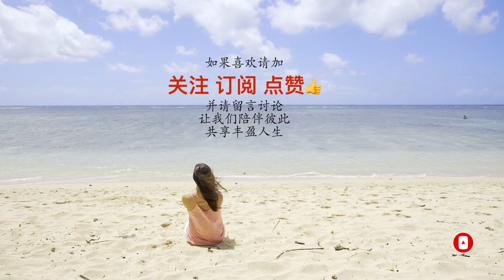女人最打动人的特质是什么？温柔是女人最重要的特质。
大家好，欢迎来到红珊瑚休闲居。今天与大家分享的主题是：
温柔是女人最重要的特质！
女人的世界是丰富多彩的世界。作为女人，不管你属于哪种类型，清新淡雅，聪明美丽，真诚善良，独立坚强，如果你缺乏女性特有的温柔，很难被人公认为好女人。真正的好女人，应该是爱的使者，温柔的化身。也只有温柔的女人，才是最让人心动、最美丽的女人，暗香长留，清美幽远！
1-温柔的女人，总是微笑着去唱生活的歌谣，从不抱怨生活给予的磨难。她们用微笑的力量，去关照，去感化，去影响周围。她们的脸上始终拥有一片灿烂的光芒。
2-温柔的女人，是爱的化身。温柔的女人常与爱恋、仁慈为伍，常跟宽厚、善良作伴。她们把热诚献给朋友，把仁孝献给长者，把慈祥献给孩子，把关爱献给丈夫。她们是良友，是孝女，是慈母，是贤妻。她们是一种慈祥、热诚、仁厚、道义和爱的结晶体，坚强有力，与美丽并存。
3-温柔的女人，是永恒的美丽。温柔的女人，她们把更多的时间献给身边的人。无论何种年纪，温柔的女人总是温温情情，真真切切，精精致致，悄悄地关爱着身边的亲人。她们的温柔比情歌还要触动人心，她们的细心比鲜花还要清新，她们的善良比天使还要圣洁，清新如茶，丰富如歌……
女人美丽如花，柔情似波，真正的好女人，应该是爱的使者，温柔的化身，让我们都去尝试做一个温柔的女人吧。去接受幸福，去品味孤独，去沐浴忧伤，把每一次的成功都想象成一种幸运，不去自傲。你会收获爱和尊重，用微笑和温柔去对待这个世界，你的世界将掌握在自己手中，你的生活将会阳光铺路，清风拂面。
                                                                                                                                          -2022年于美国加州